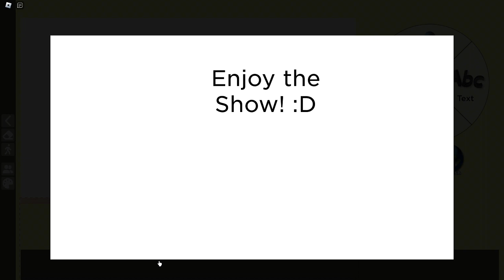N0am and Chalox Show Season 1 Intro (REMAKE)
ye i remade the intro cuz why not